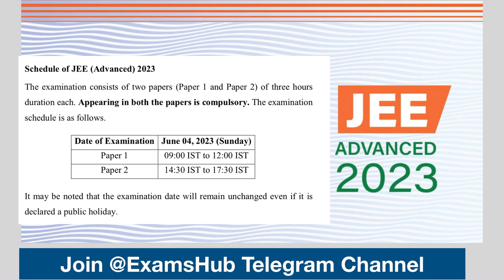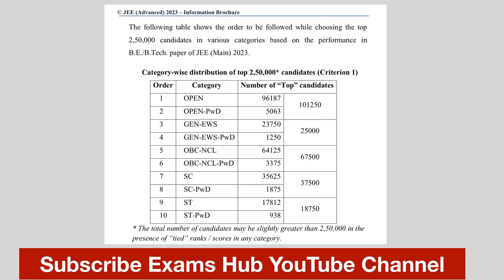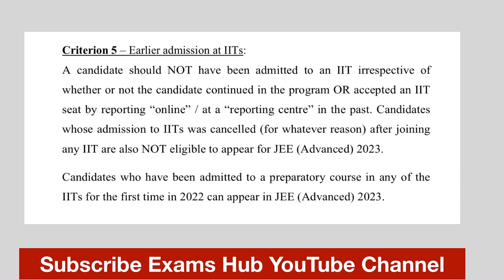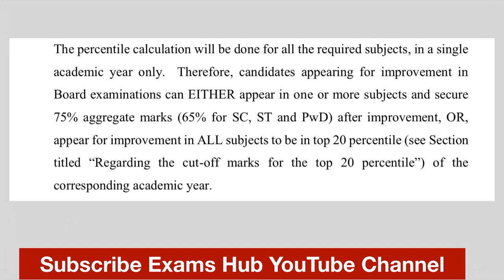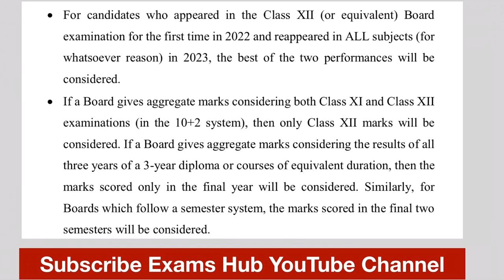JEE ADVANCED 2023: Eligibility and 75% Criteria Explained | How Aggregate Marks are Calculated?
75% Qualifying Criteria in Class 12 Board Exam is back for appearing in JEEAdvanced2023. Marks required in Class 12 for admission in IITs? What is the Eligibility criteria of JEE Advanced 2023? How aggregate marks are calculated for JEE Advanced? Why good rank in JEE Main 2023 is essential? Find out in this video